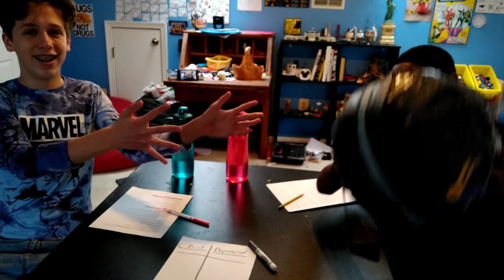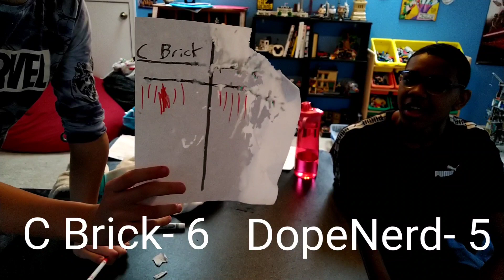IMPOSSIBLE You Laugh You Lose WATER Challenge! (Ft. DopeNerd Shorts)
Check Dopenerd Shorts out now!